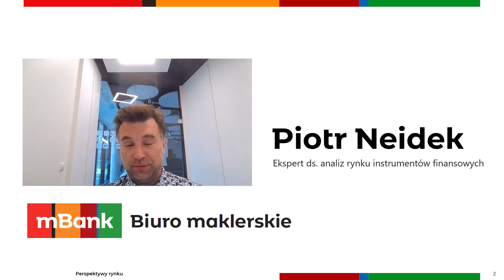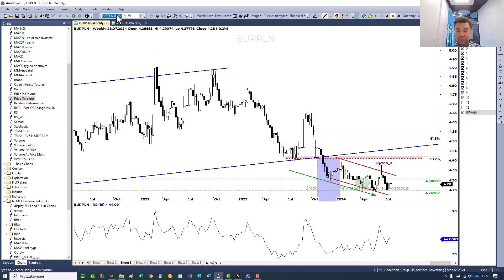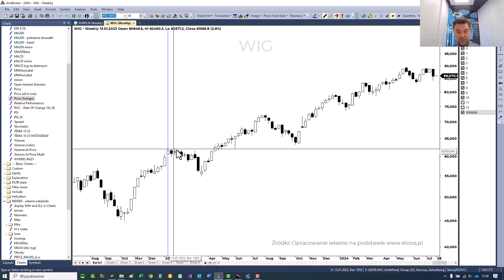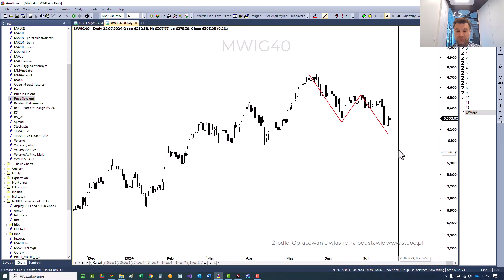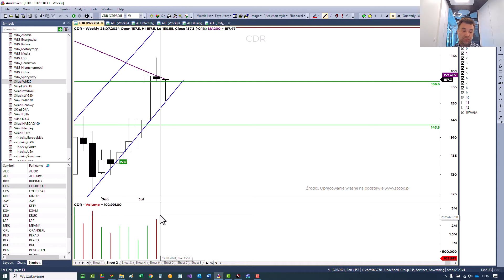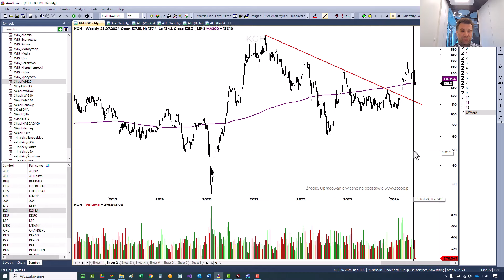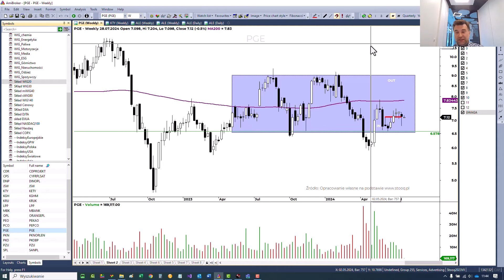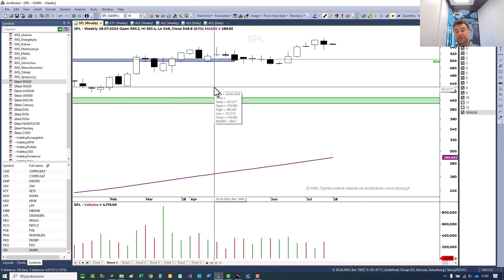22-07-2024 Perspektywy rynku - GPW i świat analiza techniczna rynków finansowych Piotr Neidek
Cotygodniowa analiza sytuacji technicznej spółek z WIG20 i kluczowych instrumentów finansowych. Prowadzona przez Piotra Neidek z Biura maklerskiego mBanku, wielokrotnie nagradzanego przez „Pakiet” tytułem najlepszego analityka technicznego w Polsce.